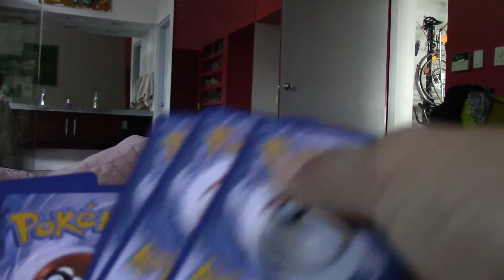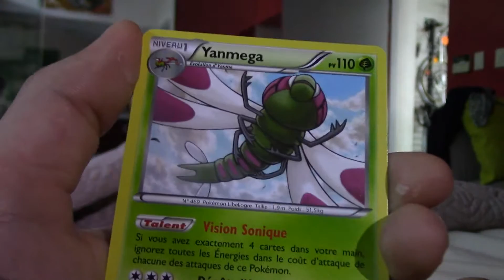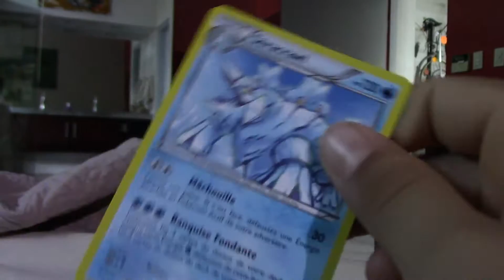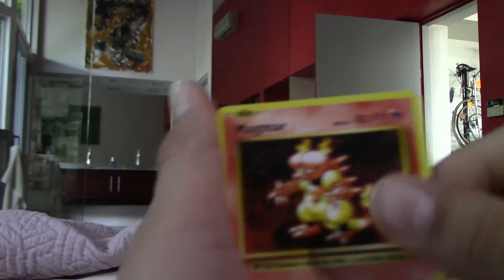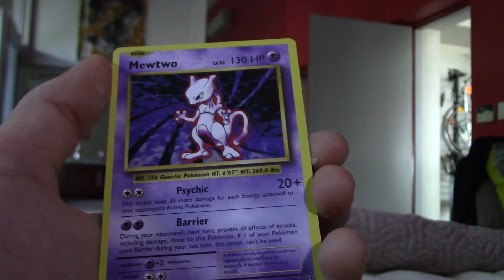Daily Pack Opening #24 Merry Christmas!!!